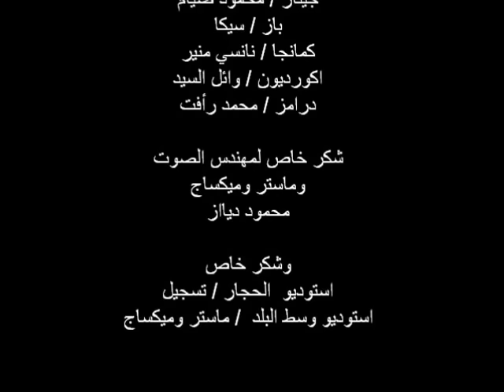Dina El Wedidi- Adeen Be din Elgadaana | دينا الوديدى - ادين بدين الجدعنة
Singer and Composer : Dina Elwedidi
writer : Mostafa ibrahim - Girges shoukry

Piano : Mohamed Saleh
Guitar : Mahmoud Siam
Violin : Nancy Mounir
Bass : Seka Bass
Occordion : Wael Elsayed

Drums : Mohamed Rafet

ادين بدين الجدعنة وبدين رفاق الدرب
وبقوله احنا مش انا فى المعمعة والضرب
وبدين ماكنت مصدقة فى المعركة الأولى
وبدين جثث فى المشرحة اساميها مجهولة
وبدين من ساب على الأسفلت اخواته مقتولة
أقول التوبة مقبولة الا فى وقت الحرب .

الشاعر / جرجس شكرى

زينو جسمه باللى عندينا
ما احنا سبايا وراحوا أهالينا
زينو جسمة باللى سابوه
خربوا بلدنا والطفل قتلوه

أغنية ادين بدين الجدعنه )

الحان وغناء / دينا الوديدى
الشاعر/مصطفى ابراهيم
بيانو / محمد صالح
جيتار / محمود صيام
باز / سيكا
كمانجا / نانسي منير
اكورديون / وائل السيد
درامز / محمد رأفت
شكر خاص لمهندس الصوت
وماستر وميكساج
محمود ديااز

وشكر خاص
استوديو  الحجار  تسجيل
استوديو وسط البلد ماستر وميكساج